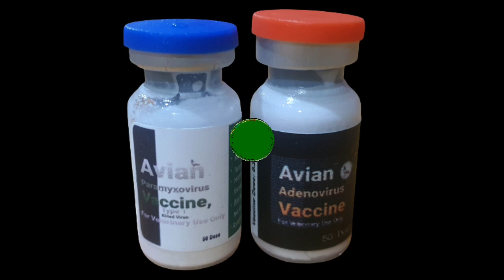HALAGA NG PRE METHOD